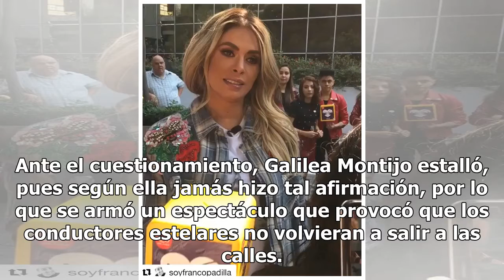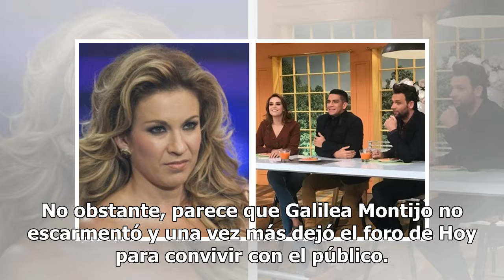Galilea Montijo se da un baño de pueblo y se codea con los fans de Gloria Trevi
A pesar de las malas experiencias que ha tenido Galilea Montijo por salir del foro de Hoy e intentar convivir con los fans del programa, la presentadora se animó a hacerlo otra vez. Todos los seguidores del matutino de Televisa recuerdan el penoso momento que vivió Galilea Montijo al pasear por las ...